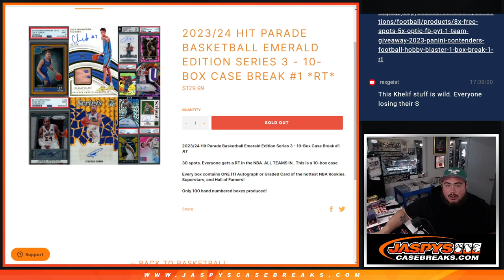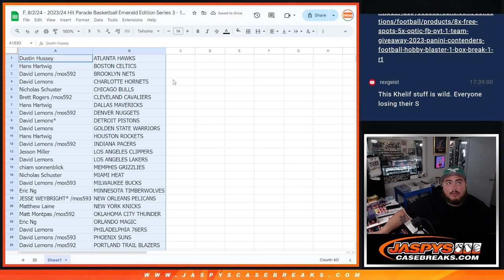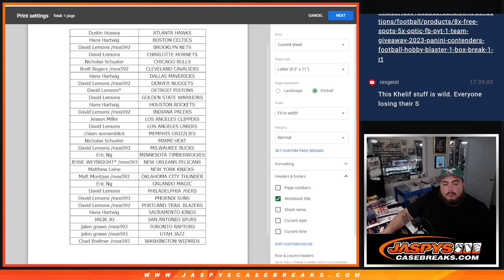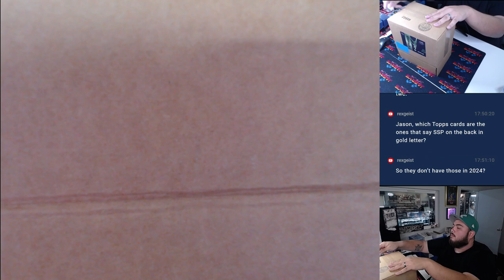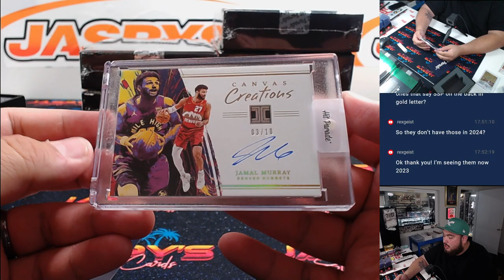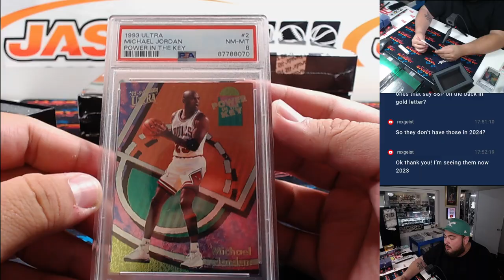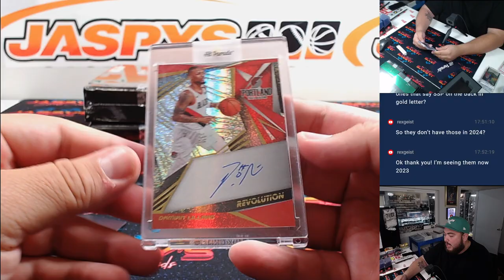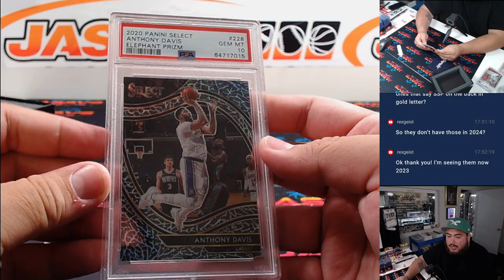F. 8/2/24 - 2023/24 Hit Parade Basketball Emerald Edition Series 3 - 10-Box Case Break #1 *RT*